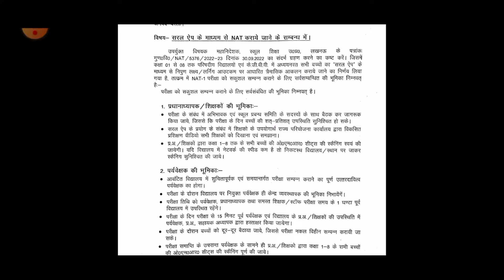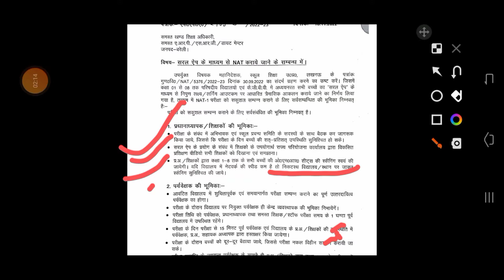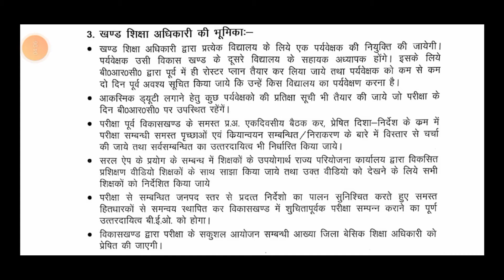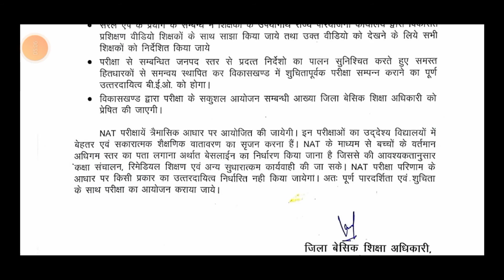NAT परीक्षा हेतु प्रधानाध्यापक एवं पर्यवेक्षक के लिए दिशा निर्देश